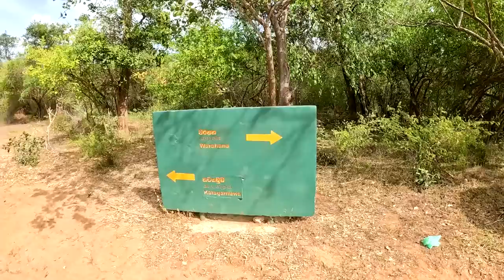ආදරණීය පාදයත්‍රාව 2023 මෙසේ අවසන් වූ වගයි🧡Paadha Yathra 2023 Vlog 5 🧡 නිදහසේ යමු එක රෑනක 🧡ආදරෙයි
ලහිරු එක්ක ඔබත් මේ ආදරණීය පාදයත්‍රාවේ ජීවත් වුනා. මට ඒක දැනෙනවා. ආදරෙයි ඒ හදවත් වලට. ඔබේ දිරිගැන්වීම ලහිරුට ලොකු ශක්තියක්. මේ සසර හරිම කෙටියි යමු අපි යහපත් චාරිකාවක. සියලු දෙනාටම සියලු දෙවියන්ගේ රැකවරණය ලැබේවා 🧡
ලියන්න ඔබේ අදහස් සෙනෙහසින් රසවිදින්නම් ඒ තුලින් අපි දවසක මහමග මුනගැහෙයි කතා කරමු එදාට සෙනෙහසින් 🧡